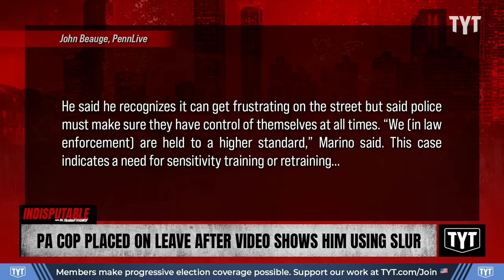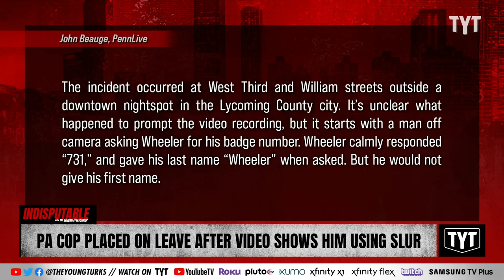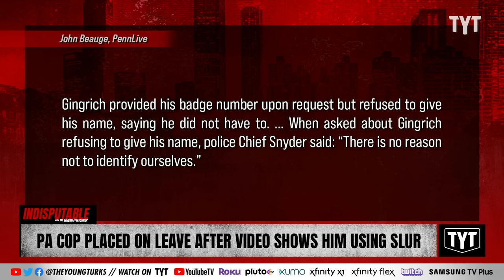WATCH: White Cop Hurls N-Word At Man In Confrontation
Williamsport police Officer Brandon Wheeler hurled the n-word at a man during a confrontation that was being recorded by a witness. Sharon Reed and Rayyvana discuss on Indisputable.

"WILLIAMSPORT — A Williamsport police officer has been placed on administrative leave after using the “N” word during a confrontation with a man early Sunday morning that a witness recorded with his phone.

What Officer Brandon Wheeler said was totally inappropriate, said Mayor Derek Slaughter, the city’s first Black mayor."

240102__ID05PA